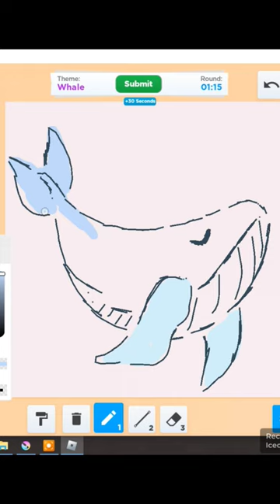🐋🐋🐋🐋🐳 roblox robloxedit speeddrawing robloxshorts art animation chibiart